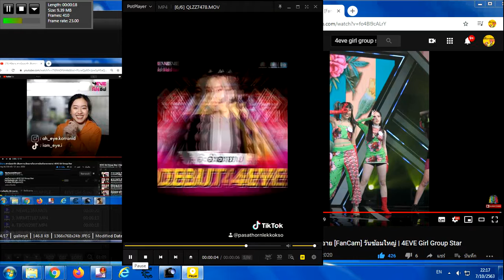Tik Tok Big 2020 Part 92